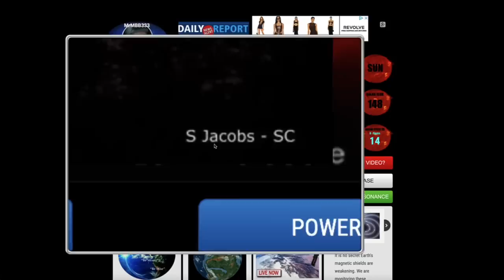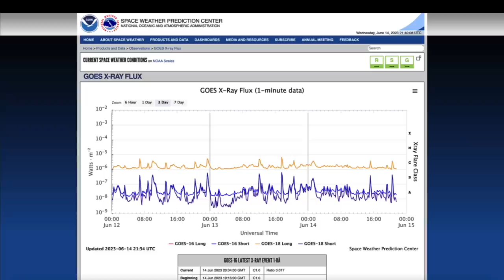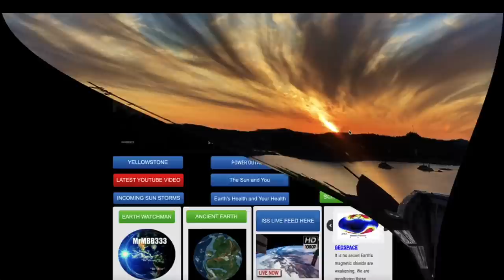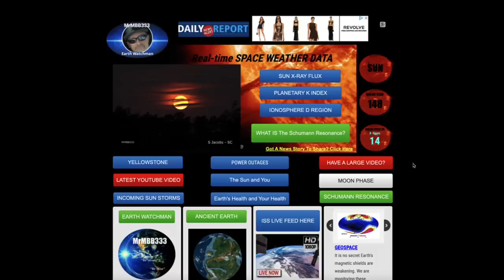You won't BELIEVE what these just DID!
MRMBB333
                                        2487 S. Gilbert Rd,